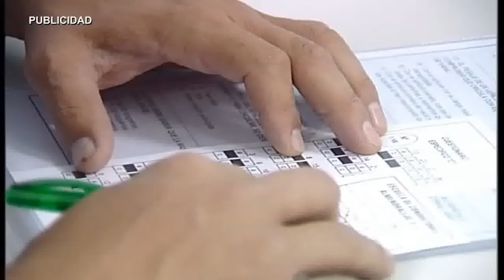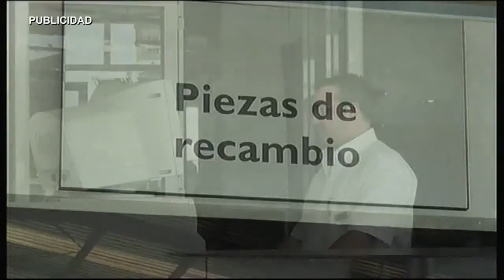AN GALA SOLIDARIA COSITA BUENA Y APROSUBA 2 ALMENDRALEJO 011215